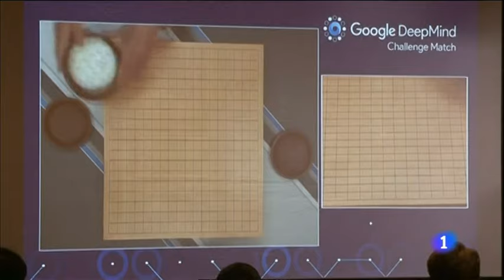El ordenador inflige el primer revés al gran maestro del juego del go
Un superordenador desarrollado por Google causó sensación este miércoles al derrotar al campeón mundial del juego del go en la primera manga de un torneo para determinar si es mejor el hombre o la máquina.
Después de tres horas y media de partida en un gran hotel de Seúl, Lee Se-Dol, el mayor especialista de este juego de origen oriental desde hace una década, decidió abandonar al darse cuenta de que estaba a la merced del ordenador AlphaGo.
En octubre pasado, este ordenador superpotente barrió 5-0 al campeón de Europa, Fan Hui.
Pero los expertos de este juego inventado hace unos 3.000 años en China se negaron a hacer pronósticos para este enfrentamiento debido, entre otras cosas, a la diferencia de nivel entre el campeón del mundo y el campeón de Europa.
Los creadores de AlphaGo habían expresado su confianza, alegando que su criatura, que utiliza algoritmos que le permiten aprender de su experiencia, todavía es mejor que en octubre.
"Estoy anonadado con el resultado", reconoció Lee Se-Dol después de la partida. "AlphaGo hizo unos movimientos que ningún humano hará jamás. Eso me sorprendió realmente", prosiguió, antes de agregar que el ordenador cerró "perfectamente" el juego. "Cometí errores en los primeros momentos de la partida, pero si pongo atención, creo que todavía tengo posibilidades de ganar", prosiguió.
Más allá, esta serie de cinco partidas en cinco días servirá también para mostrar los avances realizados en los últimos 10 años en el ámbito de la inteligencia artificial.
- 'Todo el mundo asombrado' -
En caso de victoria de AlphaGo, se reforzarán los temores de algunos científicos y empresarios sobre los riesgos de la inteligencia artificial, cuando la potencia de las computadoras se duplica cada dos años aproximadamente. Y aumentará el entusiasmo de los que esperan progresos importantes.
El resultado es tan esperado como cuando el superordenador Deep Blue de IBM derrotó en 1997 al entonces campeón mundial de ajedrez Garry Kasparov, pero la comparación tiene sus límites porque el go propone un desafío muy diferente a la máquina.
En este juego, los dos adversarios colocan alternativamente sus peones (piedras) negros y blancos en las intersecciones de un tablero cuadriculado ('goban'). El objetivo es ocupar el mayor espacio, bloqueando poco a poco los peones del rival y capturándolos.
El tamaño del tablero (19x19 líneas) ofrece un número incalculable de configuraciones posibles -se dice que más que átomos en el universo. Lo que significa que la intuición y la creatividad son esenciales para ganar al más alto nivel.
"Estamos muy entusiasmados en este momento histórico y muy, muy contentos por la manera como jugó AlphaGo", declaró tras la partida Demis Hassabis, director general de DeepMind, la empresa que desarrolló la computadora. "Lee volverá mañana con nuevas estrategias y probará otra cosa", dijo. "Habrá que ver lo que hace AlphaGo."
El enfrentamiento suscita tanto interés en Asia que se transmite en directo por televisión en Corea del Sur, China y Japón, así como por internet.
"Todo el mundo está asombrado", declaró el comentarista surcoreano de go Kim Seong-Ryong, que también es jugador profesional. "Nadie se imaginaba que esto pudiera ocurrir". A pesar de que hace 15 días pensaba poder "lograr una victoria aplastante, al menos esta vez", Lee Se-dol pareció dudar un poco el martes después de que le explicaran las características del programa informático. "Ahora creo que a lo mejor no podré vencer a AlphaGo con un margen de 5-0", había dicho antes del inicio del duelo.
AlphaGo, el programa de Google utiliza en particular el "aprendizaje profundo" (Deep Learning), un método de aprendizaje automático concebido en base a capas de "neuronas" artificiales que imitan las del cerebro humano.
Esta técnica, combinada con el aumento de la potencia de cálculo de los ordenadores y la disponibilidad de enormes bases de datos en las que entrenar a las máquinas, permitió avances importantes.
El ganador se llevará un premio de un millón de dólares.